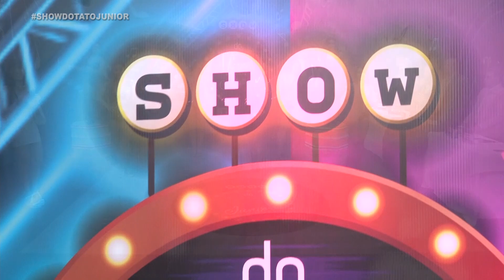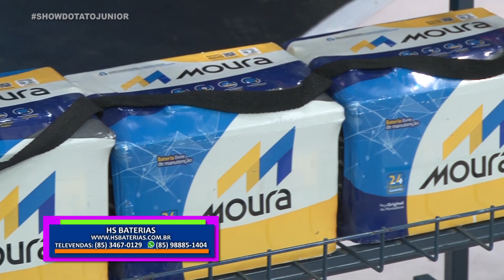PROGRAMA TATO JR 06 11 22 BLOCO 4